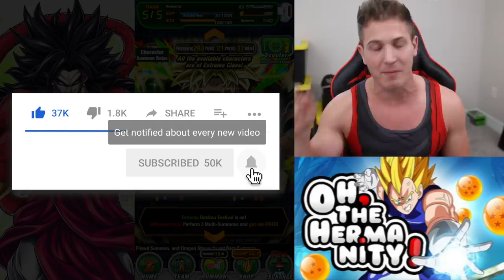BROLY BROLY BROLY SUMMONS!!! DROPPIN' ALL KINDS OF STONES! Dragon Ball Z Dokkan Battle! DBZ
The day of destiny has finally arrived! BROLY IS HERE!